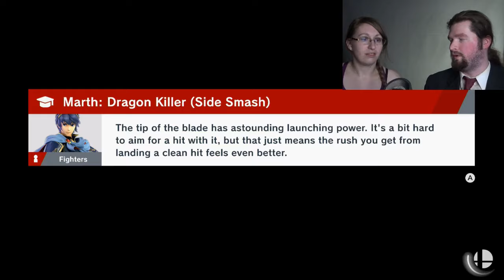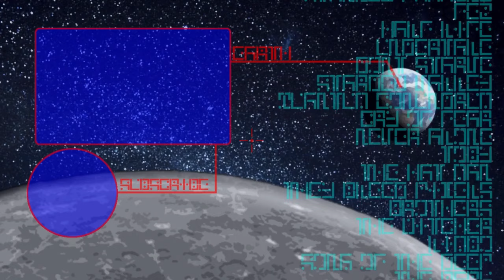COUNT DRACULA - Super Smash Bros. Ultimate #50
I've beaten this boss before, not sure why
it is giving me so much trouble here,
maybe it is deliberately more difficult.